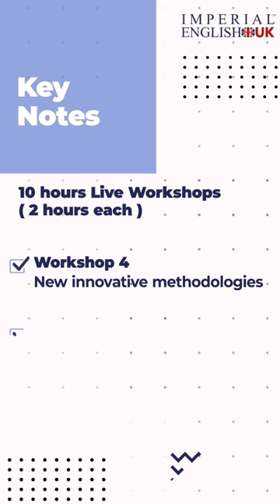British TESOL Training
Take a fresh look at language teaching by incorporating 21st Century Skills into your teaching and gain British certification to recognise your professional development at the most affordable price.

Access to quality self-study materials and live workshops where you can interact with skilled trainers and share experiences with fellow teachers worldwide.

Register today to refresh and expand your knowledge of TESOL essentials. Broaden your horizons with Imperial English UK British TESOL  certificate courses.